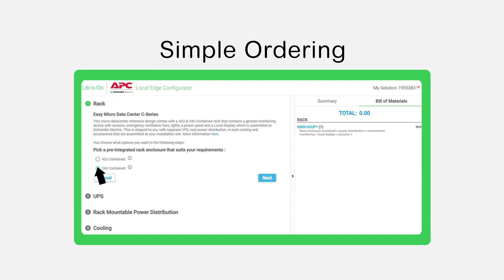Easy Micro Data Center | Schneider Electric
Easy Micro Data Center solutions package power, cooling, monitoring, and accessories into a single enclosure! Built for cost-conscious customers without sacrificing reliability.